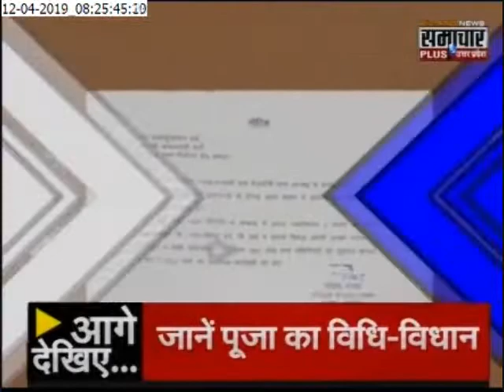5 मिनट में 25 बड़ी खबरें